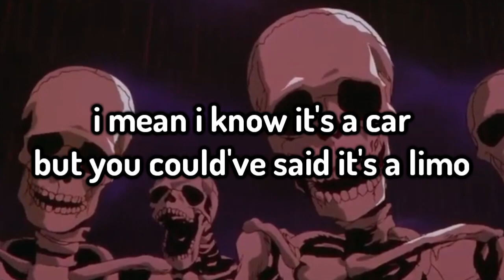Roasting GOOFY AHH Roblox Story-Time Videos 1